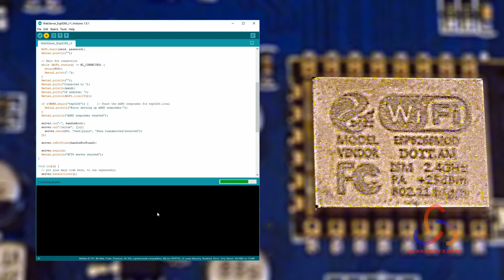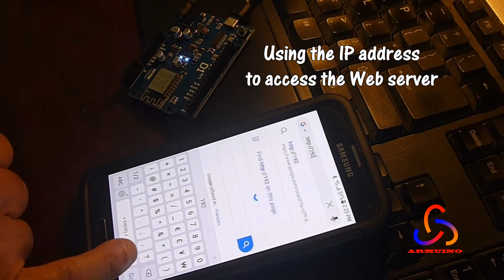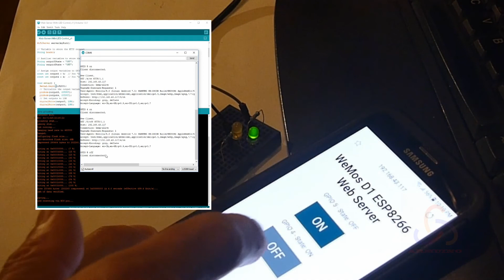Arduino UNO compatible WeMos D1 Wi-Fi Board - Part 2: Basic Client-Server Communication